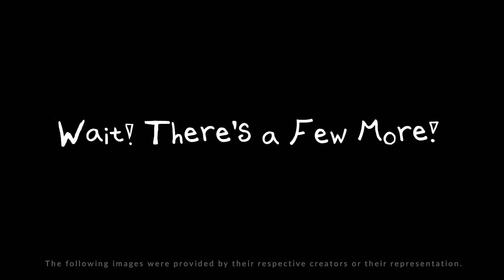Fall 2024 Indie Horror Projects | HorrorFam.com Inbox Round-Up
Here are the new & upcoming indie horror creations for September-December 2024 from the HorrorFam.com inbox!

More details about the indie horror projects featured in this video can be found

Want YOUR horror project featured in the next round-up…? Write to Lauren and let her know!